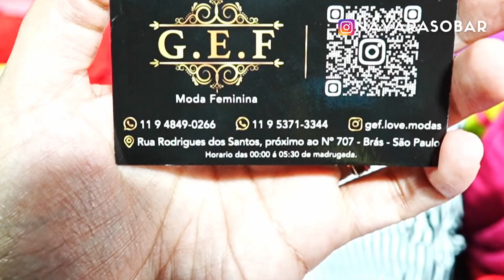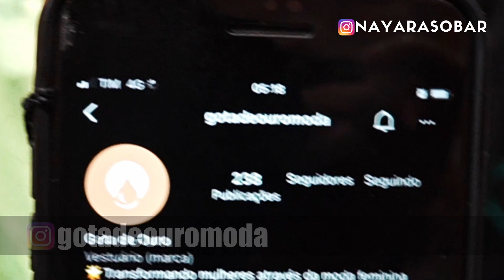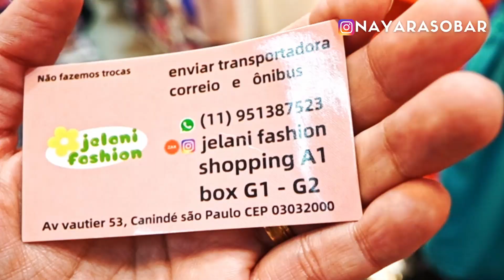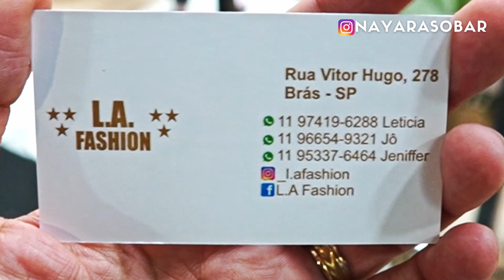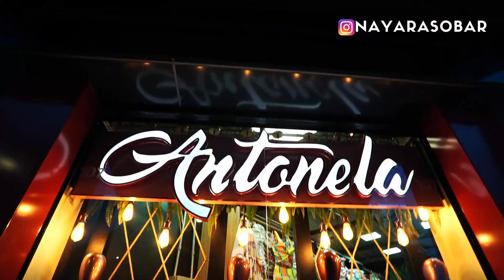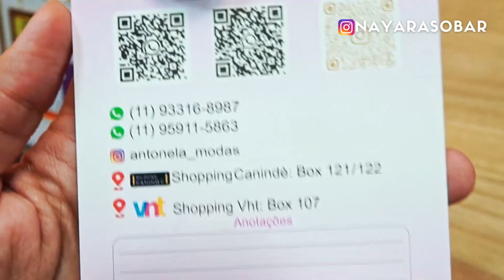🟠MUITO BARATO! FEIRINHA DA MADRUGADA DO BRÁS! Fornecedores de roupas da rua no atacado em São Paulo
Manas, mais uma madrugada mostrando a feirinha do brás pra vocês!!